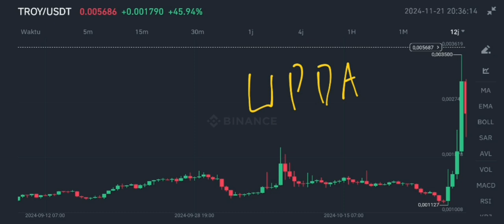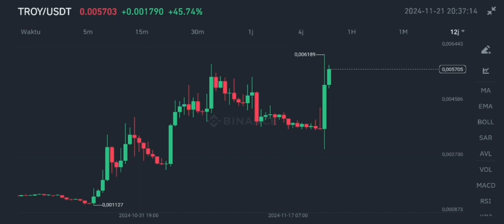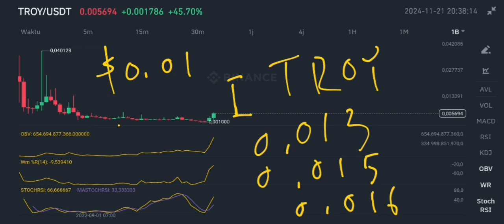TROY COIN RALLY CONTINUES UPDATE IN NOVEMBER 2024‼️ TROY CRYPTO NEXT LEVEL‼️ NEXT STOP TO PROFIT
Troy coin rally continues update in november 2024 troy crypto next level update in november 2024